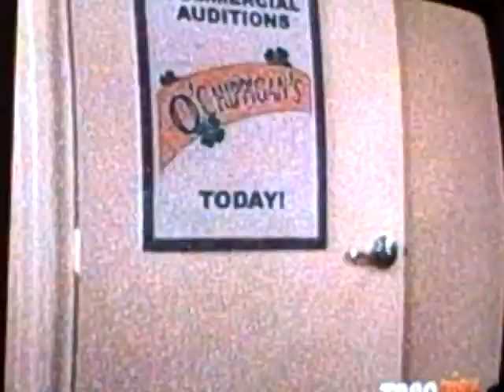Do You Think This Girl Is Sweet (idont own )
she is or not this is big time rush they own it